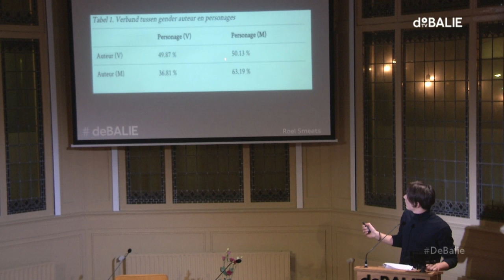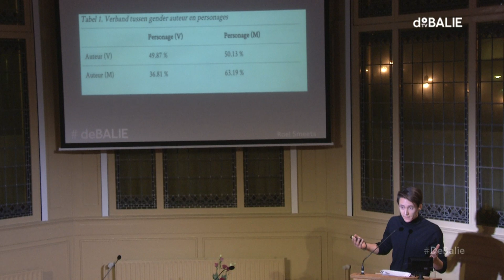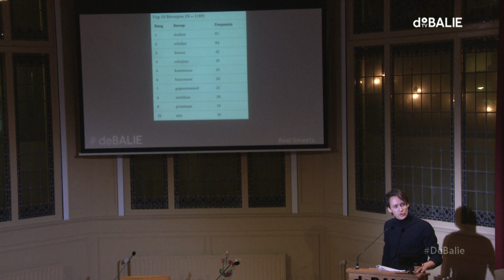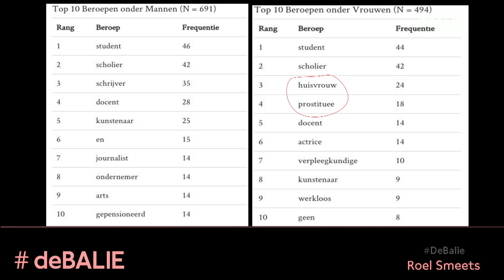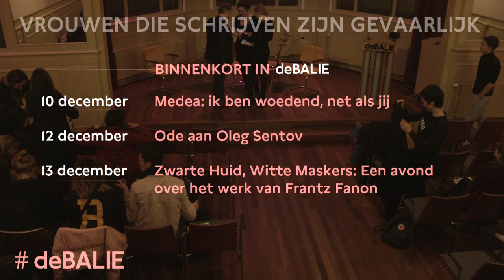Vrouwen die schrijven zijn gevaarlijk - Literaire salon met Sarah Sluimer en Persis Bekkering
Begin dit jaar verschenen er twee debuutromans van jonge vrouwelijke auteurs, met allebei een mannelijke kunstenaar in de hoofdrol. Zowel Sarah Sluimer als Persis Bekkering schetsen beide ietwat negatieve portretten van de mannelijke hoofdpersoon in hun boeken: het zijn kunstenaars die zich verheven voelen. Waarom kiezen deze jonge debutanten voor een mannelijke kunstenaar als protagonist? Wat willen ze vertellen met hun boek? Ligt mannelijk kunstenaarschap onder vuur in een tijd waarin vrouwen steeds meer ruimte innemen en kritiek leveren?

Naar aanleiding van hun romans gaat Yoeri Albrecht, directeur van De Balie, in gesprek met Sarah Sluimer en Persis Bekkering over hun schrijverschap en de rol van mannen in de kunst en literatuur.

Literatuurwetenschapper Roel Smeets zal met een inleiding ingaan op diversiteit in Nederlandse romans en het belang van schrijven over kunst.

Sarah Sluimer is programmamaker, journalist en opiniemaker voor onder meer De Volkskrant en Opzij. Voorheen was ze redacteur bij De Balie en schreef ze voor De Correspondent. Ze schrijft onder andere over feminisme en cultuur. Aan de Universiteit van Amsterdam studeerde ze Theaterwetenschap en aan de Universiteit van Utrecht Performance Studies. Met haar roman Keizer maakte Sluimer eerder dit jaar een denderend debuut.

Persis Bekkering is schrijver. Haar debuutroman Een heldenleven verscheen afgelopen januari bij Prometheus en werd enthousiast ontvangen door de pers. Kort proza verscheen sindsdien in De Gids, Revisor en DW B. Naast fictie schrijft ze over literatuur en klassieke muziek voor onder andere De Volkskrant. Ze studeerde Griekse en Latijnse taal en cultuur in Groningen.

Roel Smeets studeerde Nederlands en Wijsbegeerte aan de Universiteit Utrecht en is als promovendus en docent verbonden aan de opleiding Algemene Cultuurwetenschappen van de Radboud Universiteit Nijmegen. In zijn proefschrift onderzoekt hij de representatie van gender, afkomst en klasse van personages in de hedendaagse Nederlandse roman.

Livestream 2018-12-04